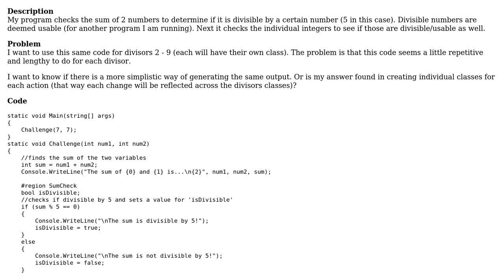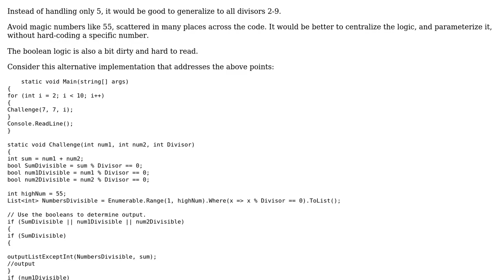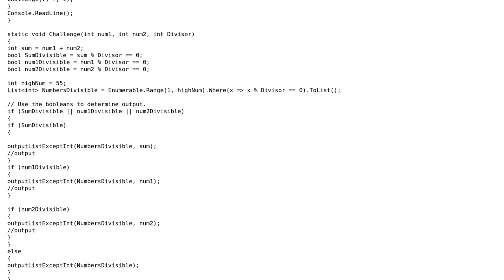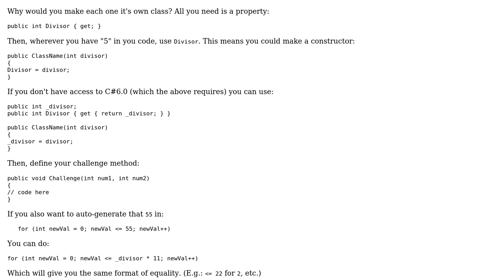Check if divisible (2 Solutions!!)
Check if divisible

With thanks & praise to God, and with thanks to the many people who have made this project possible! | Content (except music & images) licensed under CC BY-SA | Music | Images & others | With thanks to user wentimo user janos user ITSUUUUUH user Der Kommissar user 200_success and the Stack Exchange Network Trademarks are property of their respective owners. You are responsible for your own actions.